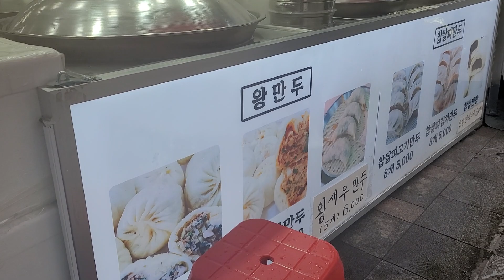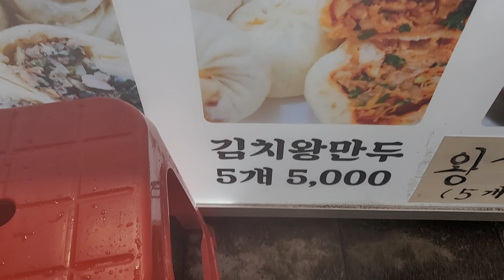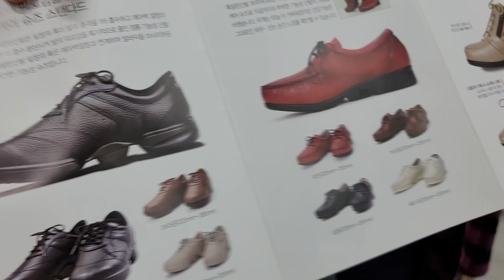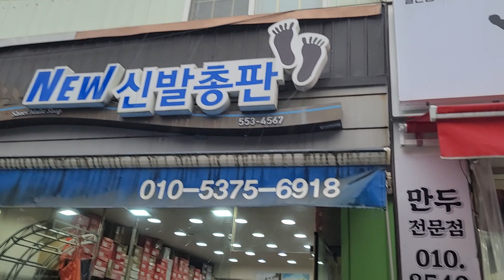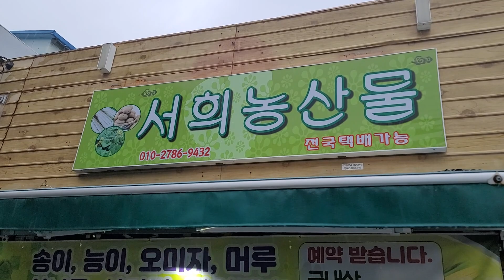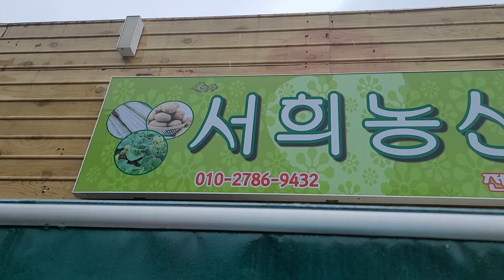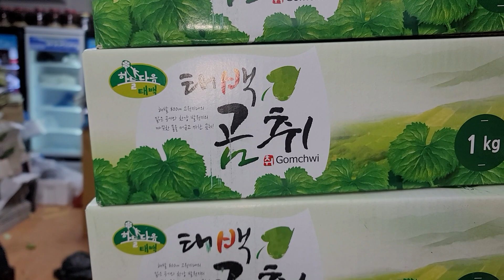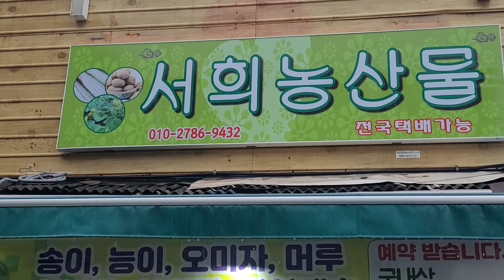태백 뉴 신발총판 서희 농산물 방문비오는날 경기도 구독자 님들 찾아옴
경기도 구독자 님들께서 태백 관광도 하실겸산나물 몇박스 구입차 서희 농산물 오셨다,